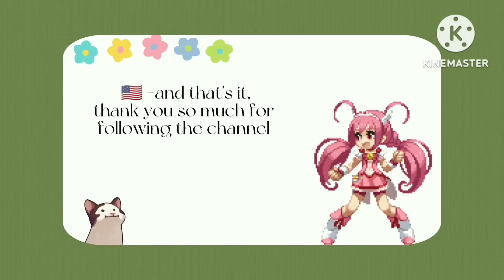•| Naruto characters React To Boruto // Boruto Adults//|•gacha club 🇧🇷/🇺🇸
No vídeo de hoje os amigos e familiares de Boruto vão reagir ao manga Two Blue Vortex uma versão adolescente de Naruto , o protagonista ainda aparece com a bandana de Sasuke .